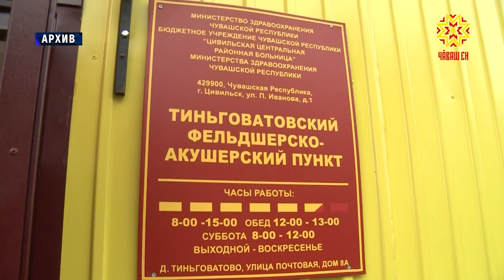Районсенче ФАПсем уçăлаççĕ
Республикăра сывлăх сыхлав тытăмне пысăк тимлĕх уйăраççĕ. Пĕрремĕш пулăшу паракан сыватмăшсен пурлăх никĕсне пуянлатассипе вара Чăваш Ен Раççейри ытти нумай тăрăхран малта тăрать. Çулсерен васкавлă пулăшу машинин паркĕ пуянланать. Фельдшерпа акушер пункчĕсем те йышланаççĕ. Кăçал  тата вунă ытла районта çĕнĕ çурт уçăлмалла.